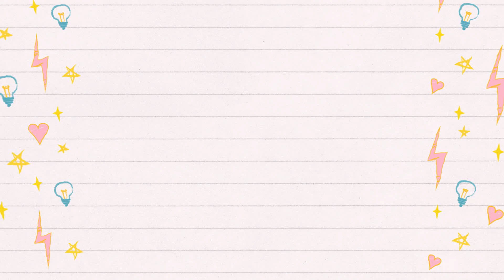MUM'S SHAVE DAY + FAMILY SUPPORT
Our beauty is defined by our hair, this is what society tells us. To witness what my mother has been through as I upload this 3 months later, has been a hard journey. Watching this video brings me tears of saddness nd joy, the
horror that my mother is going through but the support she has from family. We have and will always be close. Chemo was the hardest. I hope that this has paid off. In a months time we find out the results for mum's cancer.